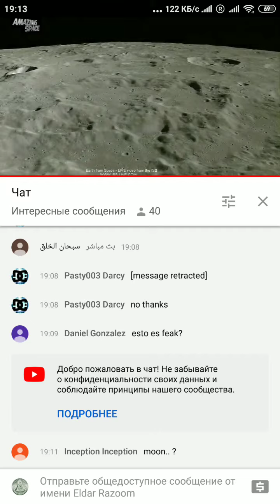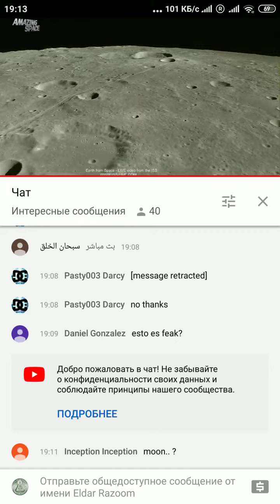полет спутника Sentinel над Луной. видны следы жизнедеятельности Серых